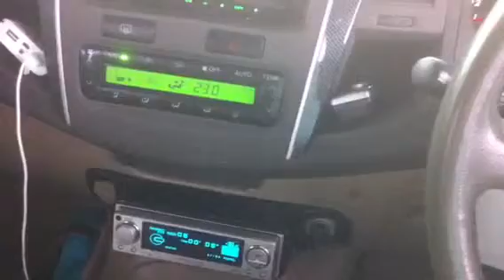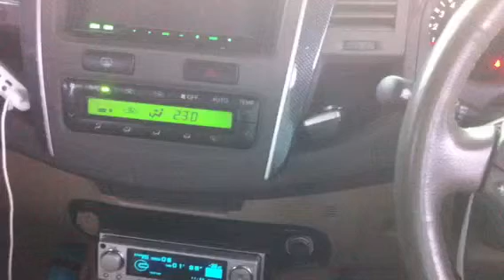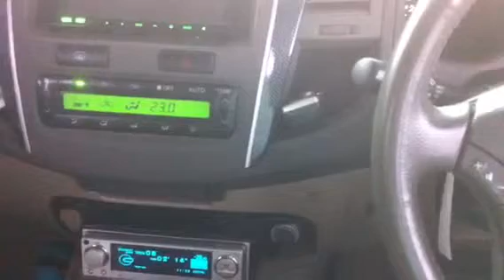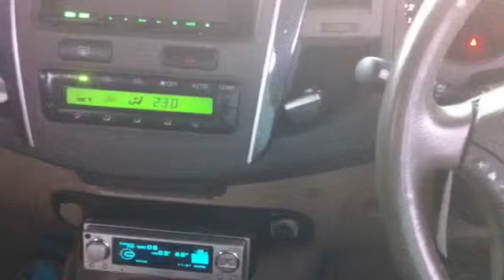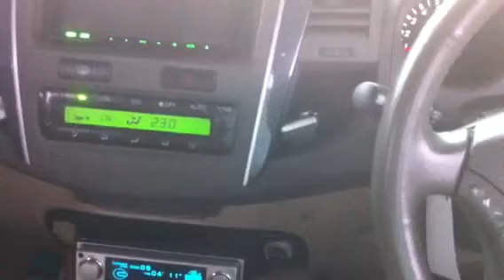up ระบบไฟ ฟร้อน pioneer Dex p-01ครับ